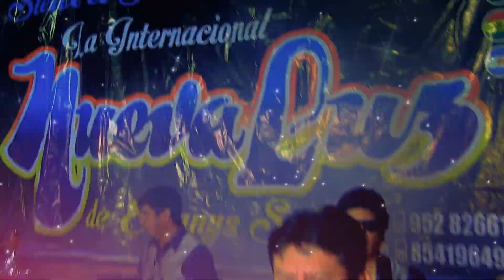LA NUEVA LUZ de Estanys Solis - TRISTE ABANDONADO (( VIDEO CLIP OFICIAL )) 2020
CONTRATOS FILMACIONES:
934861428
TACNA - PERÚ